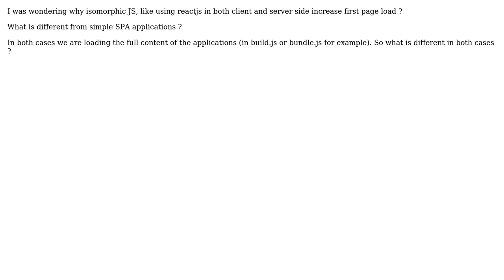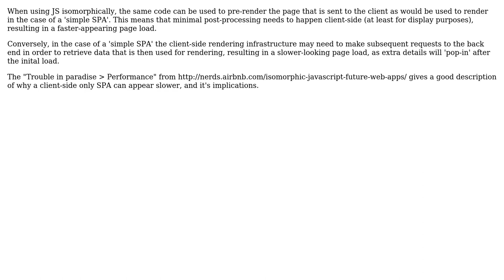Software Engineering: Isormophic javascript, request processing (2 Solutions!!)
Software Engineering: Isormophic javascript, request processing

With thanks & praise to God, and with thanks to the many people who have made this project possible! | Content (except music & images) licensed under CC BY-SA | Music | Images & others | With thanks to user mfrachet user Filip Dupanovic user Benjamin and the Stack Exchange Network Trademarks are property of their respective owners. You are responsible for your own actions.